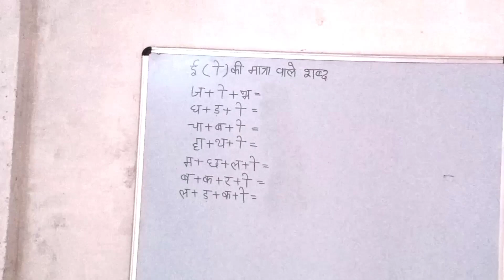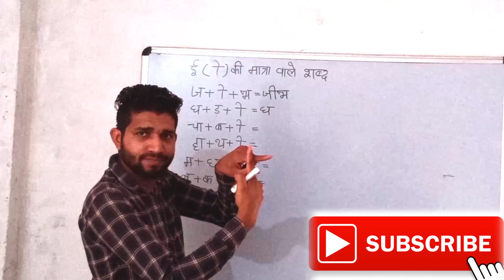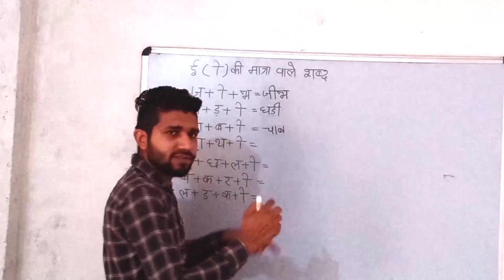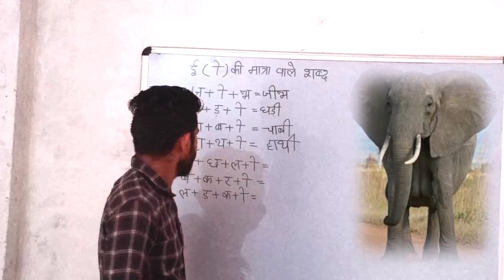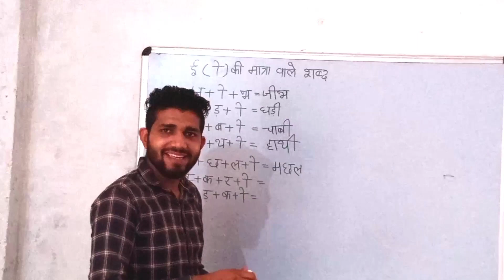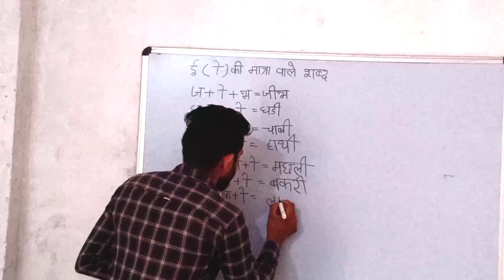Rsdhariwal ई ी की मात्रा in Sign language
Ee ki matra wale words in sign language by Rajat sir isl Rajat i.s.l. Rajat sir indian sign language Rajat sir